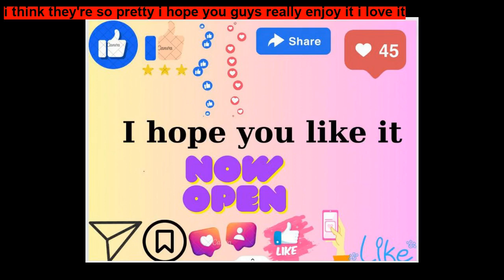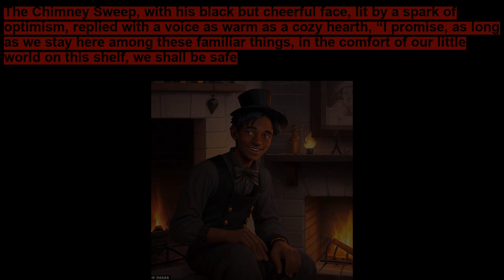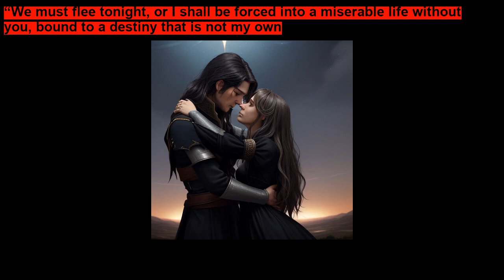The Love Story of The Shepherdess and The Chimney Sweep ~ Legend Stories for Kids